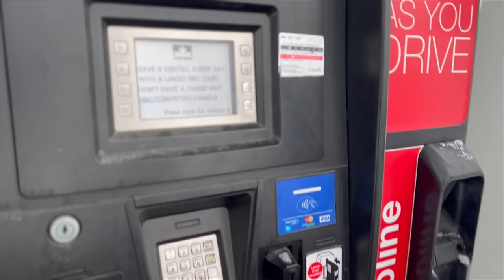A Revy Pow Day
Must have go pro battery
My GoPro
GoPro Mic
GoPro Mic Adapter
Recommended Camera
Recommended Lens
Great drone